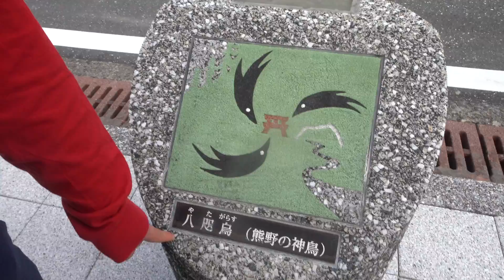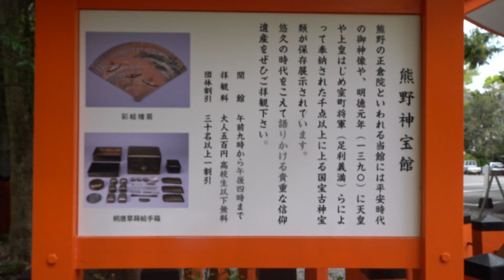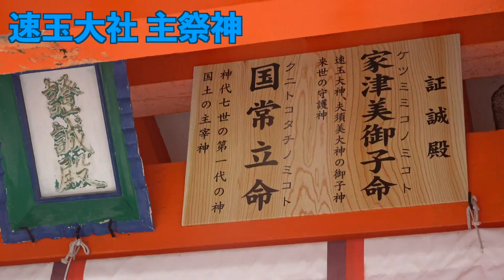熊野速玉大社【Power spot】聞こえてくるのは神さま？お出迎え？？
熊野速玉大社（和歌山県）で神様にご挨拶してきました
これで熊野三山（熊野本宮大社・熊野速玉大社・熊野那智大社）を巡ったことになります
熊野権現の三神である速玉大神は薬師如来と同一とされ、神徳は当病気平癒（病気・怪我が全快する事）と言われています
自然の中の壮大なエネルギーに感動しました！

アクセス JR新宮駅から徒歩約20分